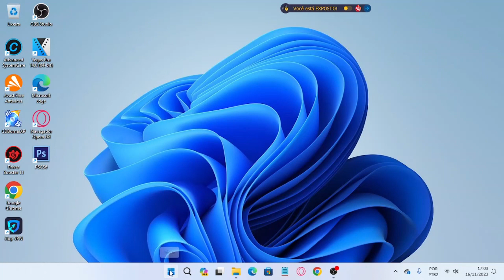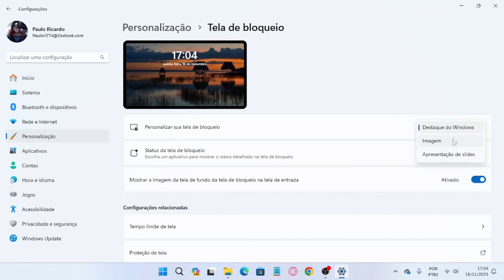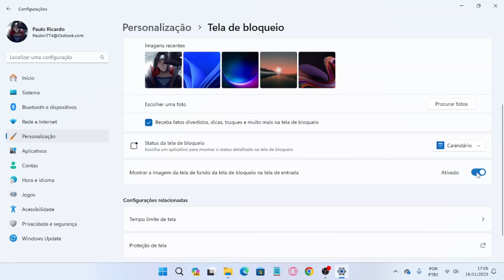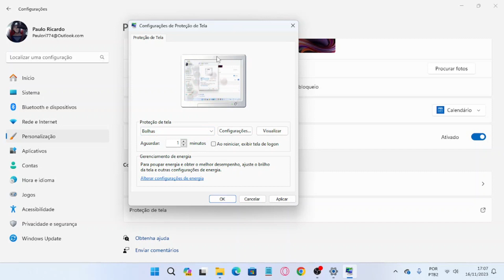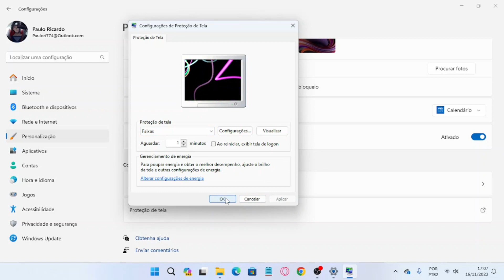Como personalizar a tela de bloqueio do Windows 11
Fala galera, agora estarei mostrando como personalizar a tela de bloqueio do windows 11.

🕒 Tópicos do Vídeo:

00:00 Apresentação
00:06 Introdução
00:15 Abertura
00:21 Tutorial

🔒💻 Dê um toque único à sua experiência no Windows 11! ✨ Personalize sua tela de bloqueio e faça seu desktop refletir sua personalidade. De papéis de parede a widgets, as opções são infinitas! 💡 Descubra como deixar seu ambiente digital com a sua cara!

⚠️𝐓𝐞𝐬𝐭𝐞 𝐨 𝐀𝐦𝐚𝐳𝐨𝐧 𝐏𝐫𝐢𝐦𝐞 𝐕í𝐝𝐞𝐨 𝐆𝐫á𝐭𝐢𝐬 𝐩𝐨𝐫 𝟑𝟎 𝐝𝐢𝐚𝐬 𝐞 𝐚𝐬𝐬𝐢𝐬𝐭𝐚 𝐯á𝐫𝐢𝐨𝐬 𝐟𝐢𝐥𝐦𝐞𝐬 𝐞 𝐬é𝐫𝐢𝐞𝐬